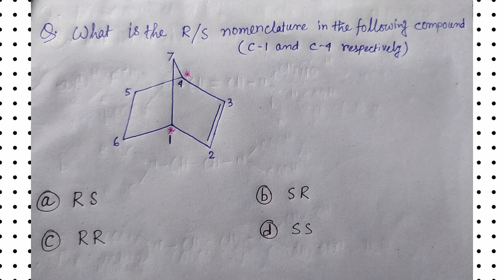R/S nomenclature in bridge head compound quiz✍️.chemistry quiz chem quiz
R/S nomenclature in bridge head compound.